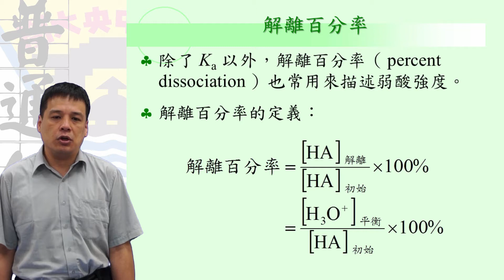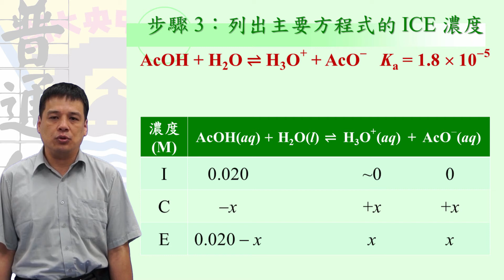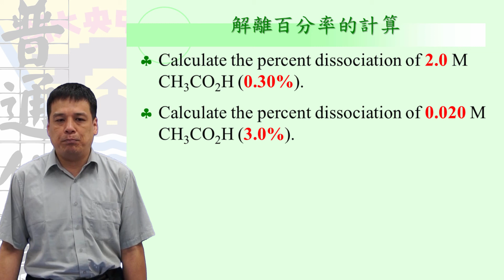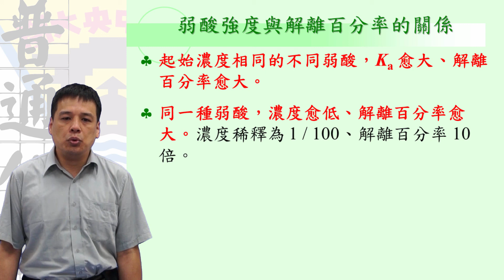UST酸、鹼與鹽006解離百分率的計算